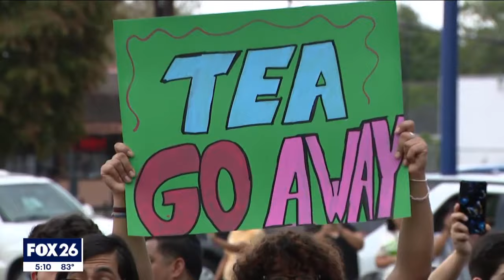Eastwood Academy students walk out to protest staff reassignments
Students and parents staged a walkout at Eastwood Academy to protest Houston ISD's reassignment of several staff members. Eastwood's principal, assistant principal, counselor, and four teachers were reassigned on Tuesday leaving 400 students without key administrative figures in the middle of the school year.